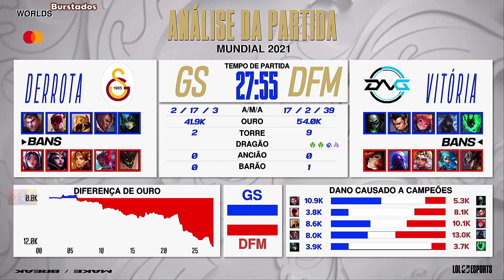Mundial 2021 GS x DFM Highlights | Mundial 2021 Fase De Entrada Dia 2 - GS x DFM Melhores momentos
Mundial 2021 GS x DFM Highlights | Mundial 2021 Fase De Entrada Dia 2 - GS x DFM Melhores momentos | Mundial 2021 Galatasaray Esports x DetonatioN FocusMe Melhores Momentos | Mundial 2021 - Fase de Entrada - Dia 2 - Galatasaray Esports vs DetonatioN FocusMe (Jogo 6) - Patch 11.19

Line up Galatasaray Esports
Top Crazy - Jayce
Jgl Mojito - Lee Sin
Mid Bolulu - Azir
Adc Alive - Lucian
Sup Zergsting - Nami

Line Up DetonatioN FocusMe
Top Evi - Urgot
Jgl Steal - Xin Zhao
Mid Aria - Zoe
Adc Yutapon - Aphelios
Sup Gaeng - Thresh